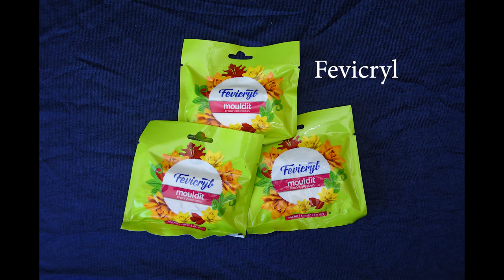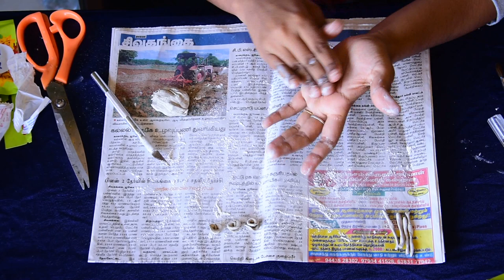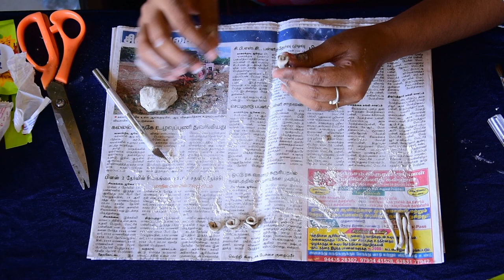Beautiful glass bottle painting idea. Easy glass bottle painting technique with finger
Today I'll show you how to paint old glass bottel with easy finger painting technique.